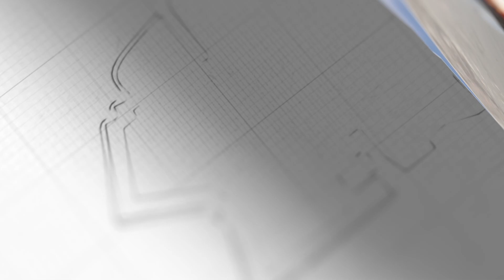澤连斯基的“勝利計劃”，還沒開始就宣告破產，衝突結局早已敲定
澤连斯基一廂情願，「勝利計畫」還沒開始就破產了，衝突的結局，從一開始就已經敲定。